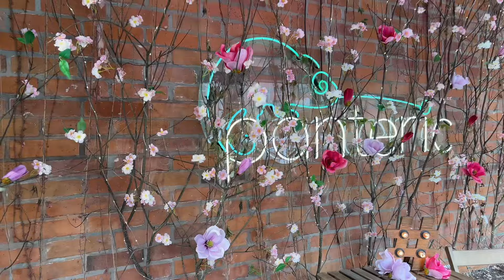Спонтанный обзор на магазин Пантерик на Семеновской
Оказался рядом на метро Семеновская, давно не был в этом магазине, зашел посмотреть, заодно получился краткий ролик на магазин.